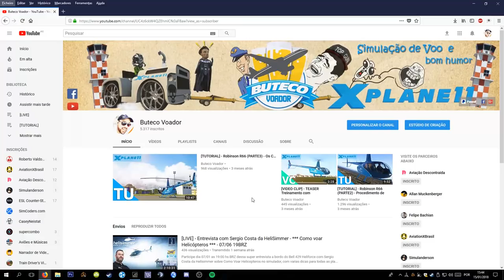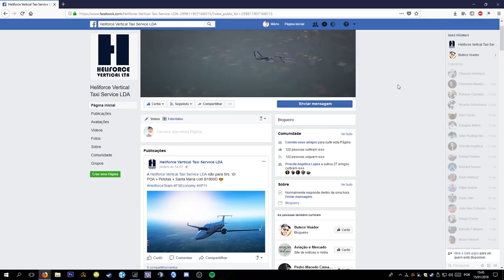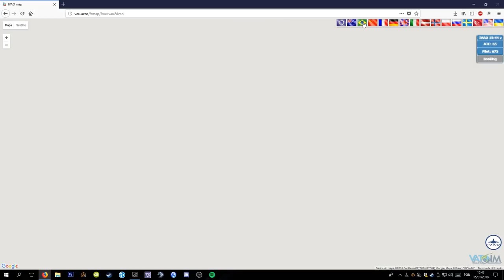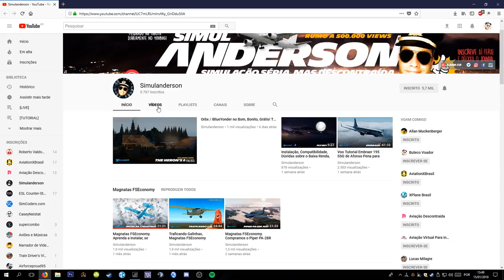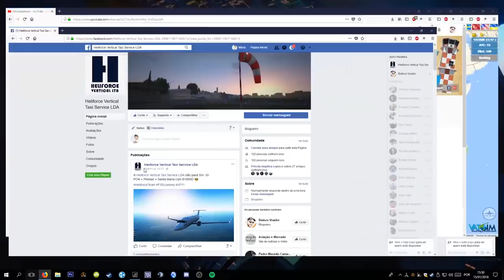[TUTORIAL] - Tráfegos e ATCs IVAO e VATSIM no mesmo site!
Have fun!

»» My Hardware ««
2xDUAL (16GB (2x) Corsair Vengance 1600 Mhz DDR3 + 16GB (2x) Kingston HyperX Fury Blue 1600 Mhz DDR3)
TrackIR5 - NaturalPoint